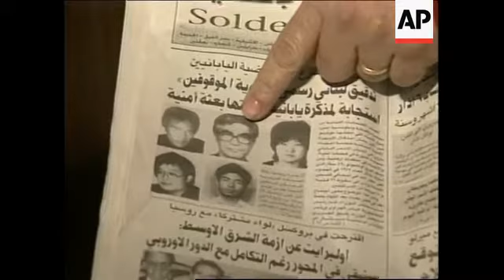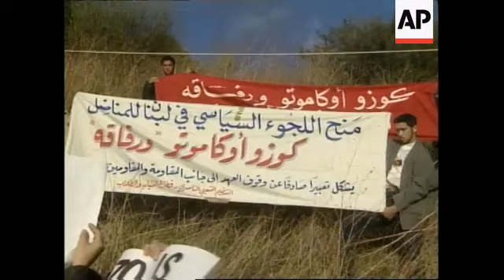LEBANON: JAILED JAPANESE RED ARMY GUERRILLA MARRIES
(22 Feb 2000) Ara

bic/Nat

A jailed member of the Japanese Red Army guerrilla group married a Lebanese woman Monday.

Masao Adachi, 59, tied the knot with Omayya Abboud in the Roumieh prison in Beirut.

The couple was surrounded by fellow inmates - four of them Japanese Red Army members - dozens of sympathisers, relatives, journalists and riot police.

The Japanese Red Army became infamous after the attack at Israel's Lod airport in 1972.

It was a rather unusual ceremony at the central prison in Roumieh, a hilly suburb north of Beirut, when Adachi and
Abboud, a leftist who sympathised with the guerrilla group, got married.

Deafening applause erupted from the estimated 200 people who attended and the couple pressed hands as Father Georges Maalouf pronounced them man and wife in a one-hour ceremony.

Adachi and the four other Japanese Red Army members are serving a three-year prison sentence for entering
Lebanon illegally.

They are eligible to be freed on March 7.

SOUNDBITE: (Arabic)
"These five Japanese came to Lebanon and joined the Palestinian organisations in order to fight the Israeli enemy."
SUPER CAPTION: Bechara Abou Saad, Japanese prisoners attorney

Under Lebanese law, foreigners must be deported after they serve their sentences, but in the Japanese' case, Tokyo has requested their extradition to stand trial at home on more serious charges of terrorism.

Abboud, a Lebanese acupuncturist, also was arrested with the Japanese in February 1997 on accusations of practising medicine without a licence.

Abboud was originally said to have harboured them but she was never charged and a judge set her free in July that year.

The best known of the five is Kozo Okamoto, who took part in the 1972 attack on Israel's Lod airport that left 24 people dead.

Okamoto was freed by Israel in a 1985 prisoner swap with Palestinian guerrillas.

The five are considered heroes by many in Lebanon and the Arab world for championing the Palestinian cause and for opposing Israel, which occupies a border zone in southern Lebanon.

They were largely inactive in Lebanon, living in hiding under the protection of Palestinian and leftist groups during the 1975-90 civil war and up to their capture.

The five and their sympathisers have been fighting the Japanese extradition.

Leftist supporters have demanded that the five receive asylum.

Adachi, a Bhuddist, had to convert to Christianity last week so a religious wedding can take place because civil marriage is not recognized in Lebanon.

A leftist member of Parliament, Najah Wakim, stood as Best Man Monday in a show of solidarity.

SOUNDBITE: (Arabic)
"I wish all Lebanon would be proud of Adachi and Omayya's wedding and therefore would free those Japanese fighters and would grant them the Lebanese nationality."
SUPER CAPTION: Najah Wakim, Best man, and member of Lebanese Parliament

Judicial officials said neither the wedding of Adachi nor plans by three other Japanese convicts to convert to Islam would influence the decision in the case, which must be decided by the Cabinet.

For now, honeymoon plans for Adachi and Abboud will have to wait.